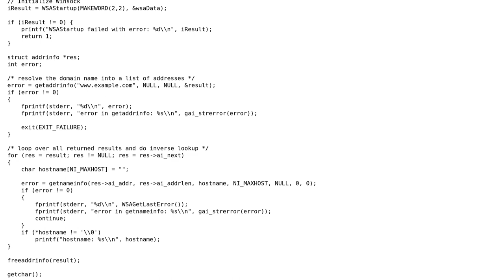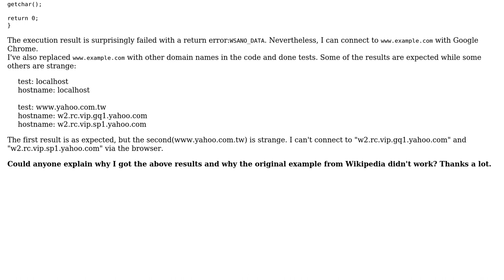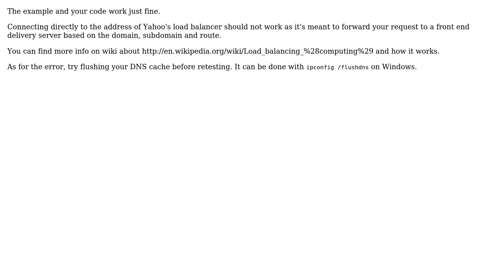GetAddrInfo example from Wikipedia won't work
With thanks & praise to God, and with thanks to the many people who have made this project possible! | Content (except music & images) licensed under CC BY-SA | Music | Images & others | With thanks to user Michael Lu user gmanolache and the Stack Exchange Network Trademarks are property of their respective owners. You are responsible for your own actions.